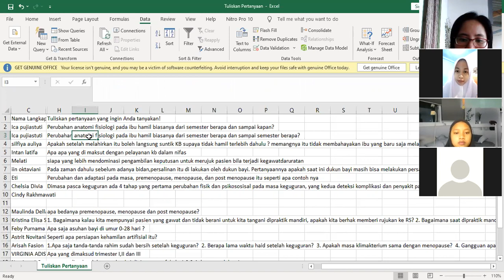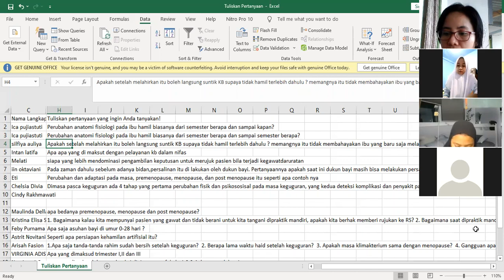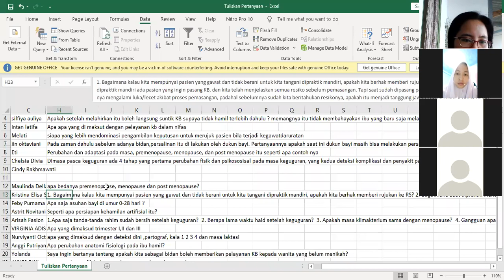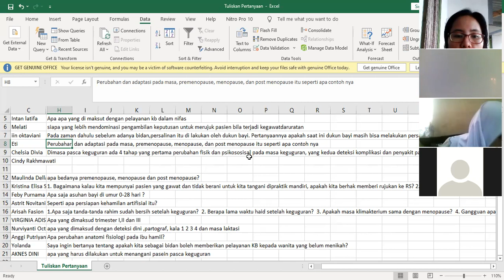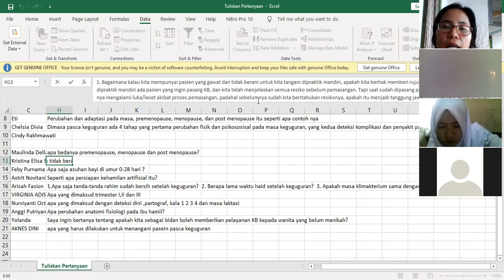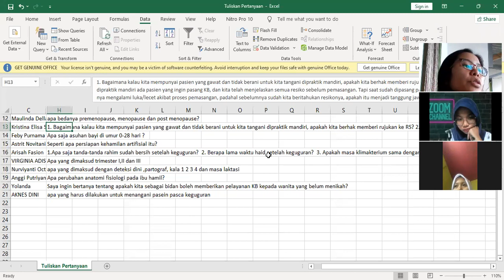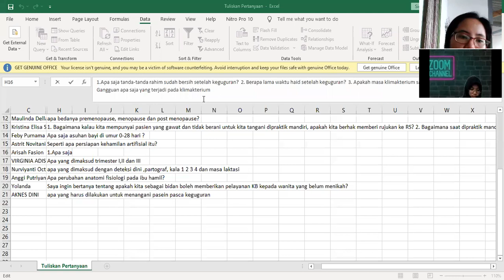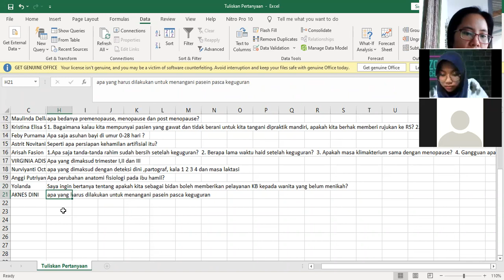diskusi peran bidan dan kebidanan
Terus berkarya mahasiswa, jadilah bidan profesional yang unggul dan terdepan